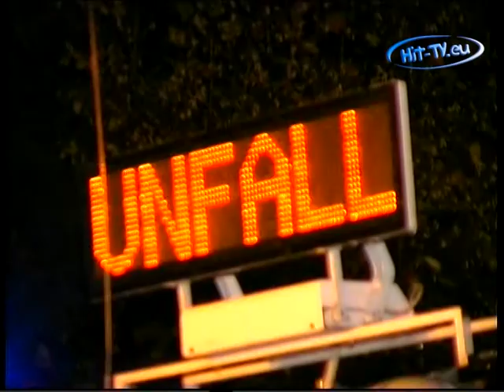Unfall auf der B169 zwischen Hainichen und Frankenberg 01.12.2001 - No Comment